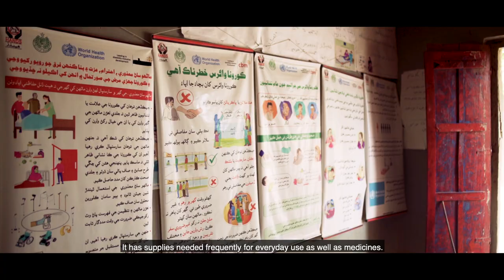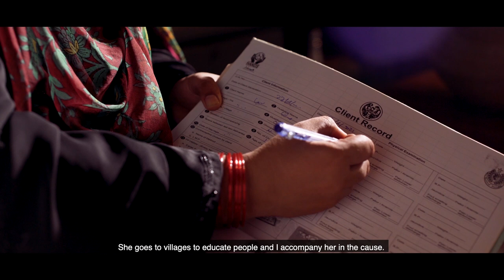Hands x Gates Foundation - The Marvi Project | Documentary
Designation(s):
Sound Design & Mix | VO Services